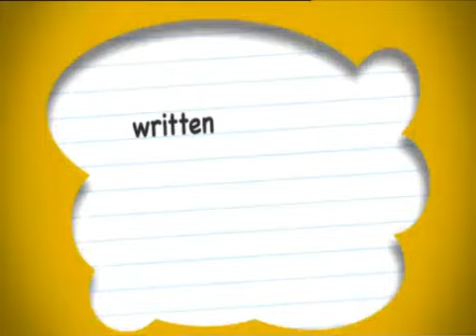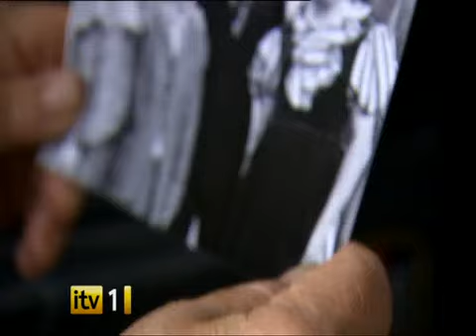CITV on ITV1 // Continuity // 13 Aug 2011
During SpongeBob SquarePants

- L